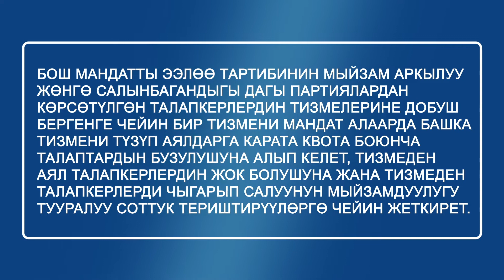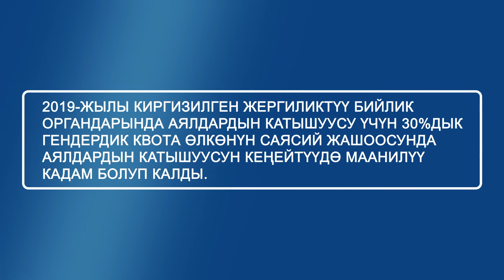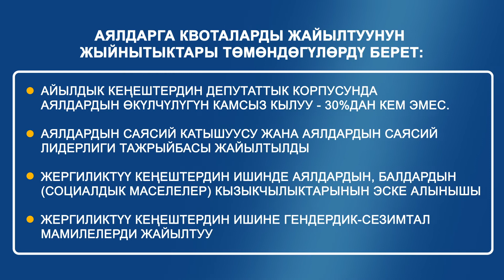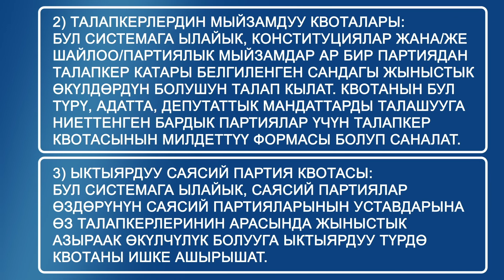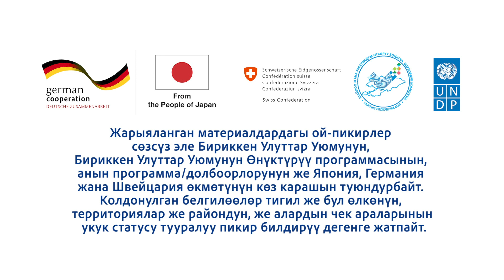Механизмы по резервированию мандатов для женщин в местных кенешах